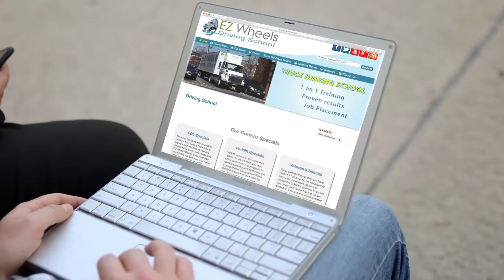Commercial Video EZWheels